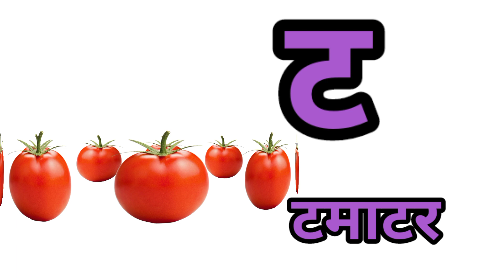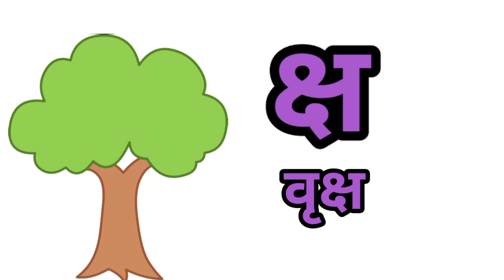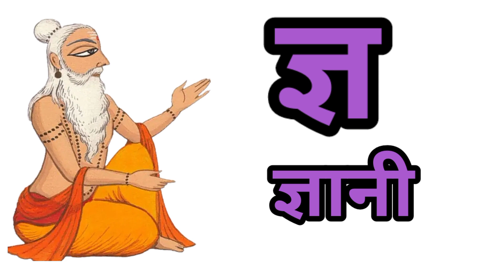क से कबुतर ख से खरगोश | K Se Gya Tak | K Se Kabutar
k se gya
hindi varnamala
varnamala
varnamala in hindi
hindi alphabets
hindi rhymes
hindi letters
Pre school learning
kids learning

Happy kids cinema - best learning channel for kids